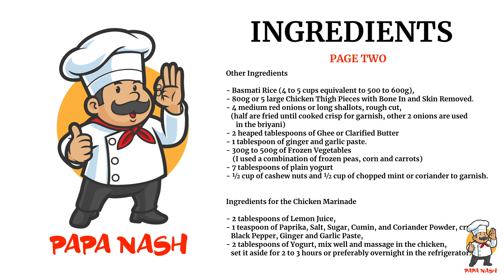Chicken Briyani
Simple yet Amazingly Tasty Chicken Biryani in under one Hour!
(portion for 8 persons)

Hugs and Blessings from Papa Nash. 🙂